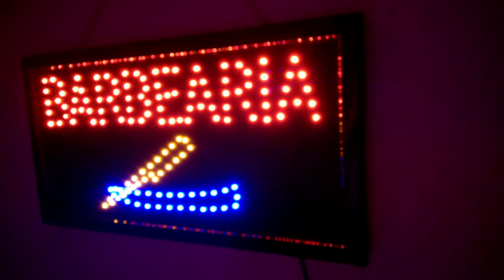Placa Letreiro "Barbearia"